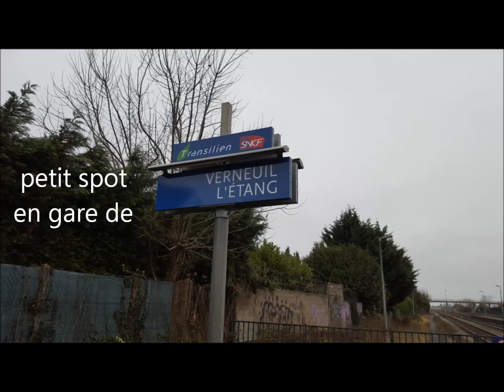gare de verneuil l'étang